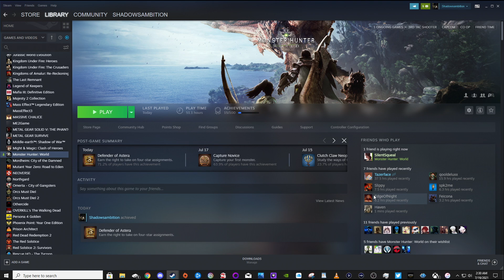#9 Monster Hunter: World ( Fallen )